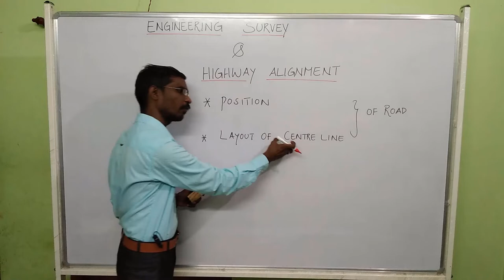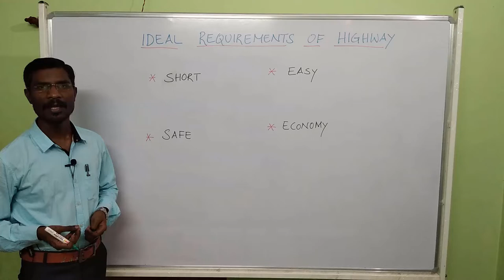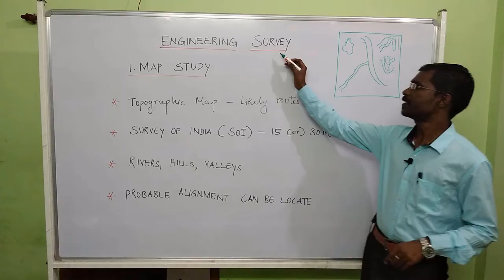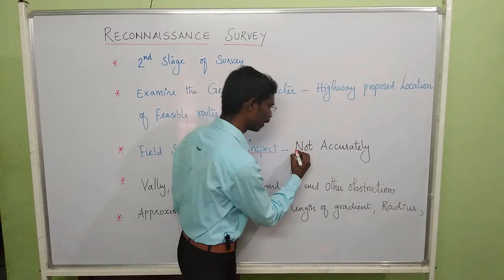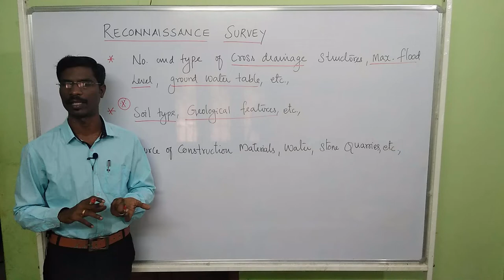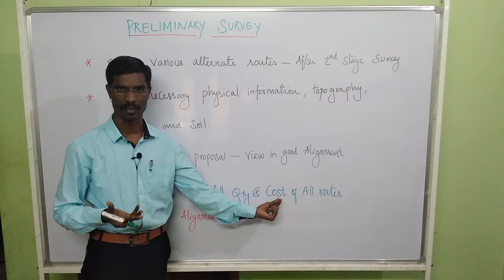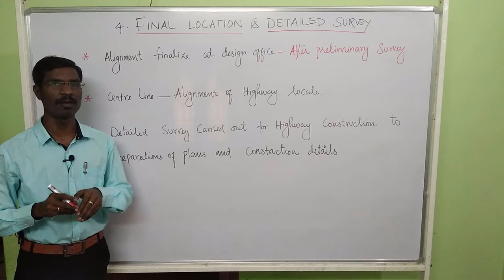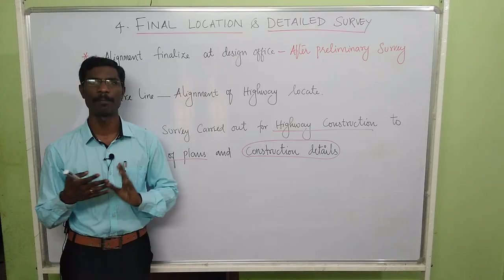Video l 9 Engineering Survey & Highway Alignment - Tamil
In this video,  Engineering Survey and Highway Alignment is tried with Tamil language for the context of many viewers request.

EngineeringSurvey Highway Alignment

This video is hope to understand about the Engineering stages and alignment, it's importance.

Kindly give your suggestions and requirements of related topics for my coming videos.

So that, I will try to give better topics video for usefulness.